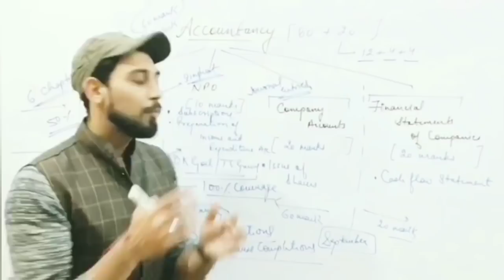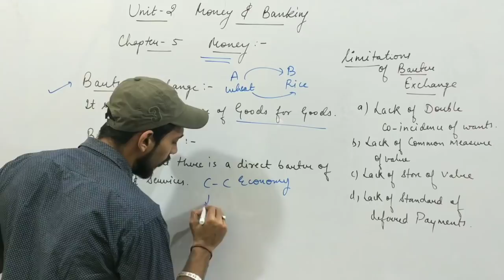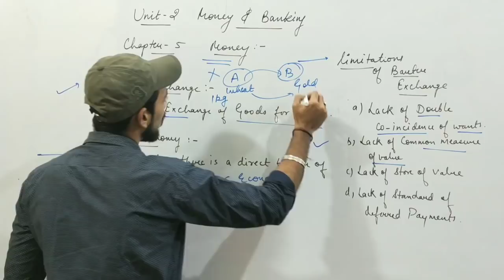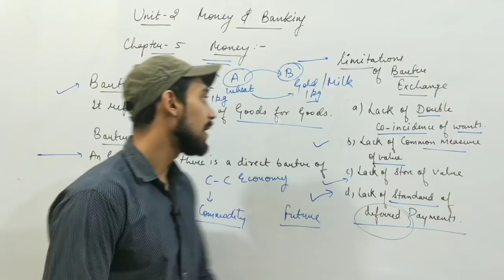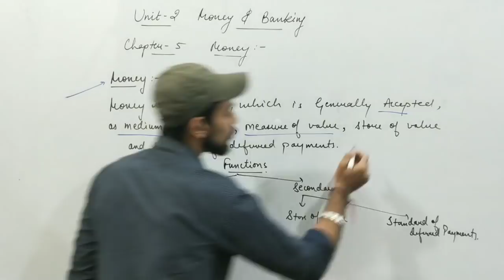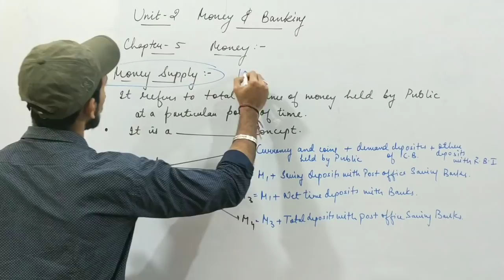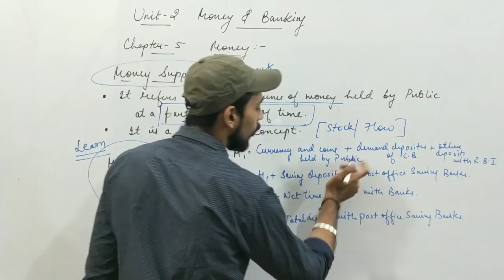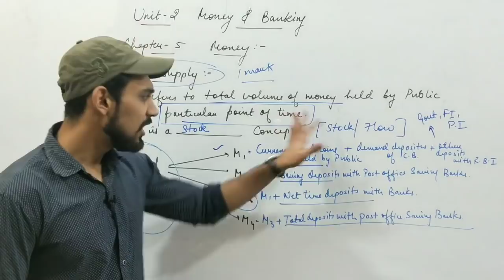Money and banking | macro economics | class 12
1. Barter system
2. Barter economy
3. Limitations of barter system
4. Meaning and functions of money
5. Money supply and its measures.

How to score well in Accounts in class 12 | 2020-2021 | Must know tips for every student.

Telegram : Rajat arora - divine classes